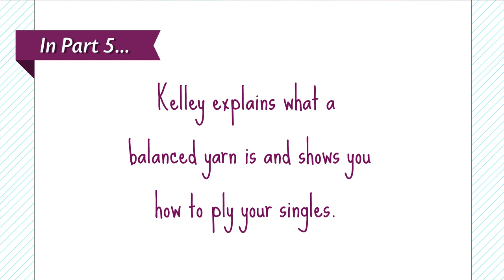Spinning Wheel Tutorial Part 4: Spinning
Learn to spin your own yarn with a spinning wheel! Kelley explains the basics and the mechanics of a spinning wheel, goes over fiber types, and walks you through all of the steps to help you create handspun yarn on a spinning wheel. In part 4 of this series, Kelley shows you how to spin, how to hold your fiber, as well as tips and tricks to help you start creating your very own handspun yarn.